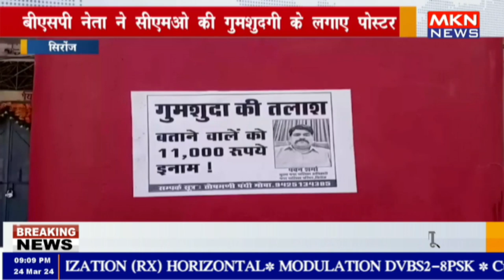सिरोंज - बीएसपी नेता ने सीएमओ की गुमशुदगी के लगाए पोस्टर